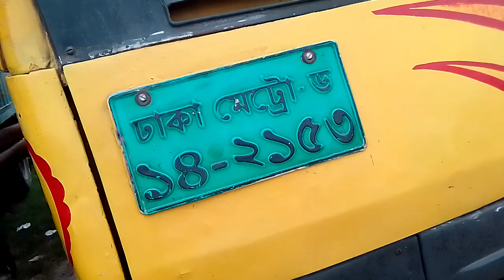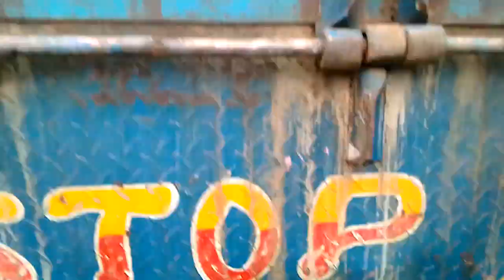অল্প টাকায় TATA 1109 রানিং গাড়ি 16 ফুটের বিক্রয় হবে কলঃ 01704850321(যশোর)